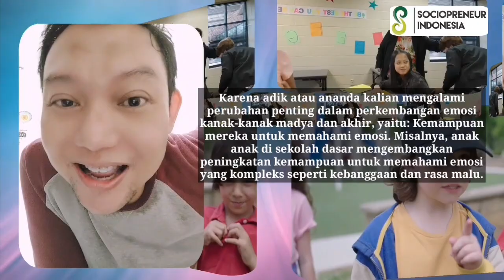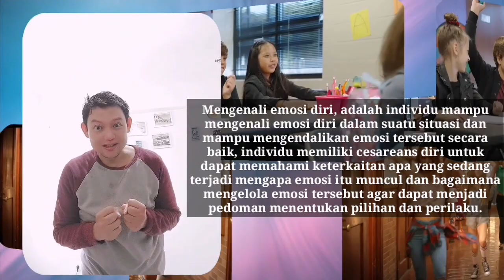Mengenal Kecerdasan Emosional Anak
Mari tonton video ini untuk memahami lebih dalam tentang Kecerdasan Emosional Anak

Supported by: Indika Foundation

Jangan lupa berikan feedbackmu dengan mengisi form kuesioner berikut ini ya,

Terimakasih telah menyaksikan video dari kami serta atas partisipasinya mengisi form kuesioner kami. Semoga video ini bermanfaat bagi kita semua. Stay Happy and Stay Healthy All.

Sumber video : dokumentasi pribadi para expert volunteer dan YouTube

Terimakasih kepada:
Fasilitator: Retno Ayu Pramudya dan Clarissa Amadhea
Expert Volunteer: Yoesoep Edhie Rachmad (@yoesoepedhie)
Project Leader: Nuril Lutfiyyatur Rokhmah (@nurillutfiyya)
Storyline: Serly Agustin Video Editor (@serlyagstnn)
Video Editor: Lailatul Nur Azizah (@zizahnurlail)
Social Media Campaign: Mualim Prasong (@sebut_saja_chello) dan Mustika Sayektilusi (@mslusii)
Graphic Designer: Lusy Meilany S Turnip (@lusy.pdf)